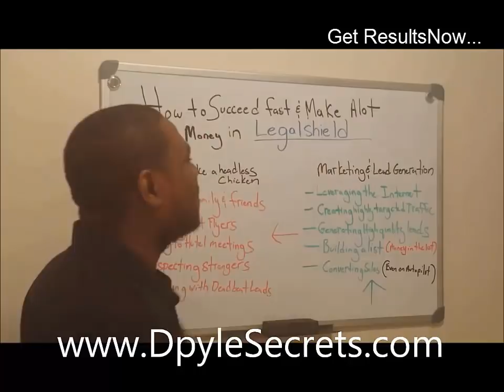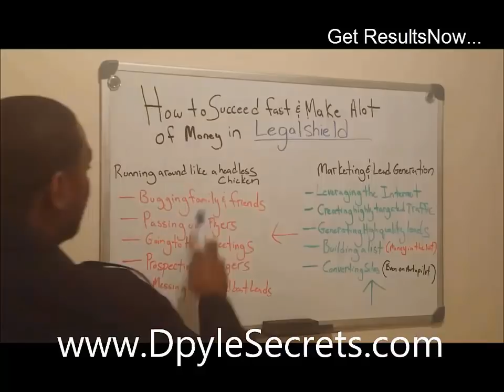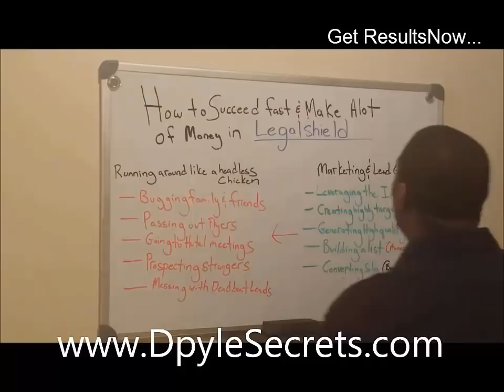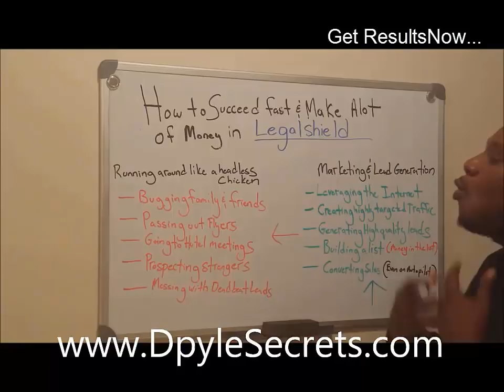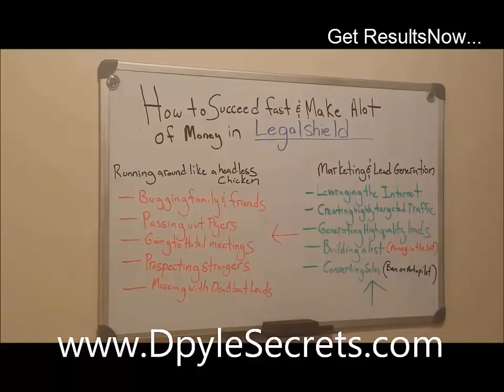These Legal Shield Tips Will Help Any Legal Shield Associate Build Their Business Online Fast?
Why These Legal Shield Strategies Will Help Any Legal Shield Associate Build Their Business Online Fast?

Formally known as Pre-Paid Legal, Legal Shield is a company that offers for a small monthly fee a service that can provide you with legal representation in case you are caught in any legal difficulties that are covered under their contract. There are hundreds of lawyers whose services are a part of this company and you can access them for a fraction of their normal costs in case you need their services.

Legal Shield is also a method of building wealth as well. For a one time fee, you get all the materials necessary to understand their services and go out and recruit new members to their team. This is a standard home business model that has been in existence for almost 40 years, well before the internet became popular.

Founded by Harland Stonceipher in 1972, this network marketing company offers their services in all 50 states and even has stock listed on the New York Stock Exchange. The benefits of their legal services includes coverage for motor vehicles, trial defense, audits by the IRS, and reduced costs of using other legal services as long as you choose a lawyer that is part of the company.
This is a credible company with a long history, especially compared to many of the other money making industries that populate the internet. For those who only seek to use the legal services, a small monthly fee is all that is needed. Almost 1.5 million people in the U.S. and Canada use their services.

It is true that this company has run into some legal trouble, hence the recent changing of their name from Pre-Paid Legal, but overall their reputation in delivering legal services and as a potential home based money making system remains intact.
As for the wealth building aspect of the company, this is the standard MLM or multi level marketing model. The more members you get to sign up, the greater your wealth can grow.

The plus side is that Legal Shield is a well established company with a good reputation despite the aforementioned legal difficulties. The money that can be made is real and a skilled marketer in the MLM process can build a great amount of wealth if they are persistent over an extended period of time. There are no overnight successes in MLM, but consistent work can pay off.